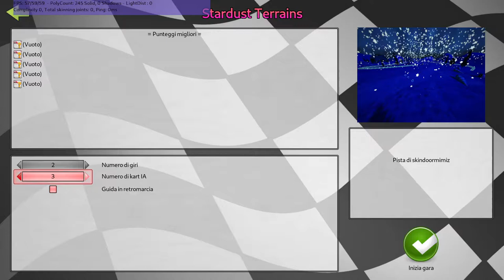SuperTuxKart - Stardust Terrains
raining stars